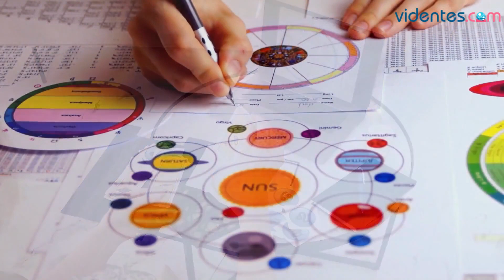HORÓSCOPO DIARIO 💖⭐💖 SAGITARIO ♐️ LUNES, 19 DE FEBRERO DE 2024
Horóscopo de Sagitario para hoy, lunes 19 de Febrero de 2024. El horóscopo para hoy: descubre tu futuro gracias a mi horóscopo diario para ti.